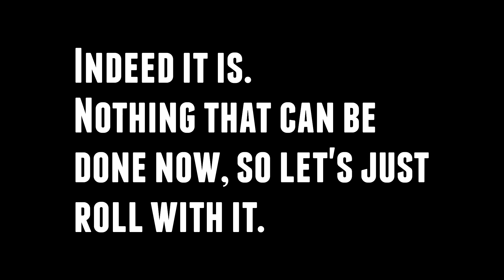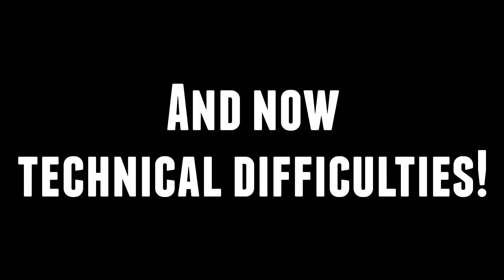Spongejay1 Plays: Super Mario 64 - Part 11 | FLIPPIN' OFF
He flies through the air with the greatest of ease! This daring young plumber on the flipping scoop robot trapped inside this cubic water world.
Quote of the Day: I'm not afraid of heights. I just really respect them. That is why I stay away from the edge! - James Hauenstein